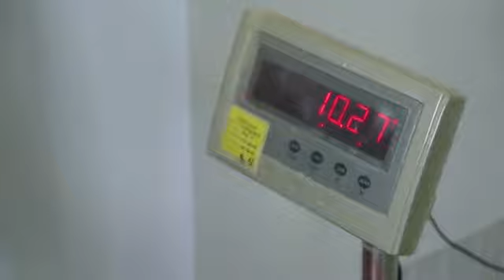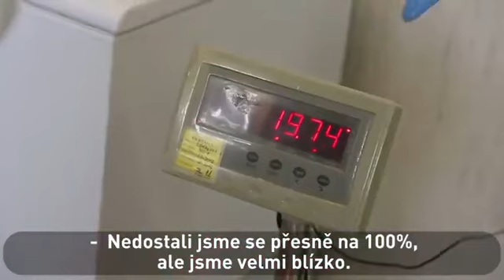Je libo šunčička z Itálie? Pre východnú Európu majú špeciálnu receptúru. Špeciálnu, nie kvalitnú.